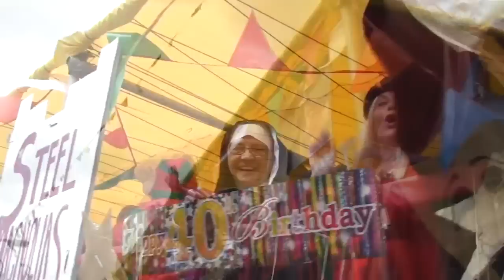Strathaven Gala Day Parade : 11th June 2011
Filmed by Scott Robertson of Storyboardmedia.co.uk based in Strathaven. experienced film maker for commercial promotion, training, music videos and events.